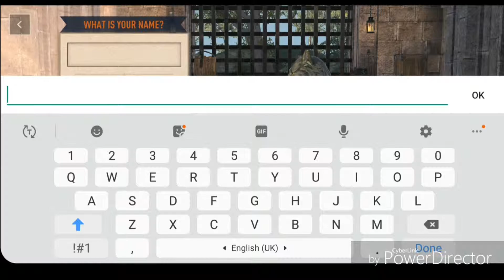The Elder Scrolls Blades Looks..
Welcome to the elder scrolls in a mobile format! I got to say I think it Is

Follow Me Socaly